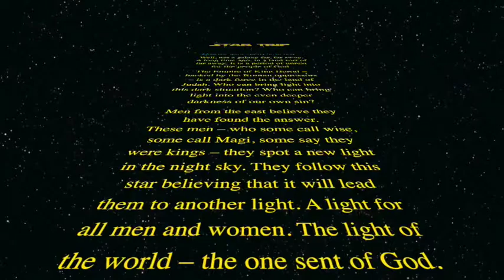MPCC Christmas Program 2015 - Star Trip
This is the 2015 Christmas program from MPCC.  A light parody of Star Wars, Star Trip took our whole congregation on a journey with the Magi. They followed a star that promises new life. They encountered frustration. They saw the dark side in the court of King Herod. In the end, they met Jesus, the light that gives light to all people.
Star Trip takes light-hearted Nativity sketches and combines them with worshipful narration, Bible readings, and singing to create a one-of-a-kind Christmas experience for you and your congregation.